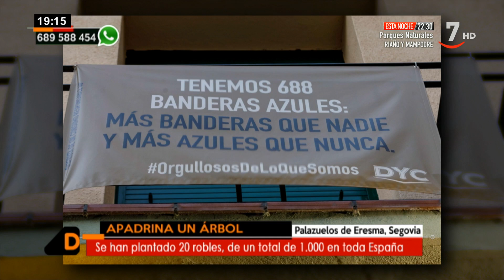DYC planta árboles en Palazuelos de Eresma | Castilla y León directo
CyLDirecto (27/04/2021)

Plantar árboles siempre es una gran noticia para el medioambiente y eso es lo que están haciendo en Palazuelos de Eresma, en Segovia. DYC, la destilería de whisky, ha promovido esta iniciativa con el exciclista Perico Delgado como padrino. Se han plantado 20 robles de un total de 1.000 en toda España.